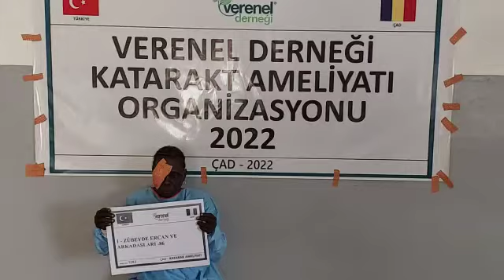1283 ZÜBEYDE ERCAN VE ARKADAŞLAR 86 KATARAKT AMELİYATI